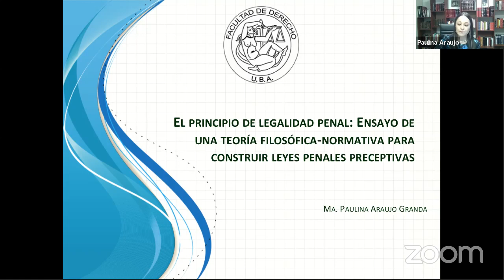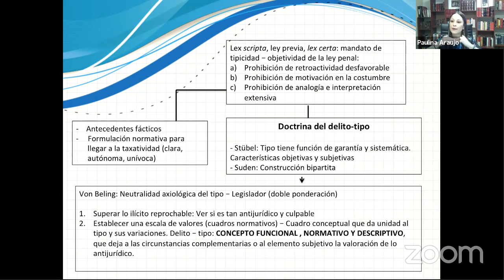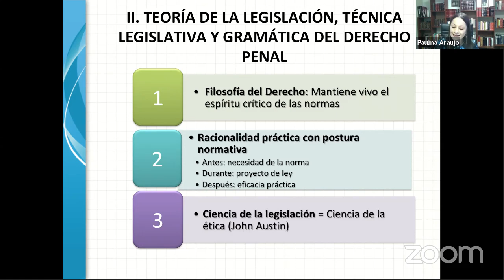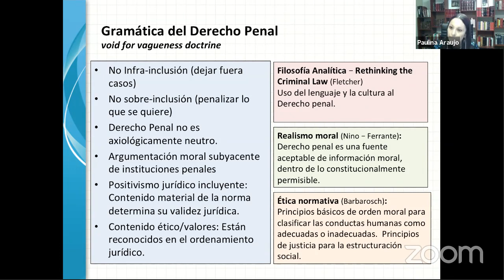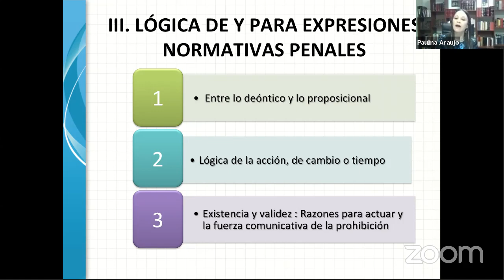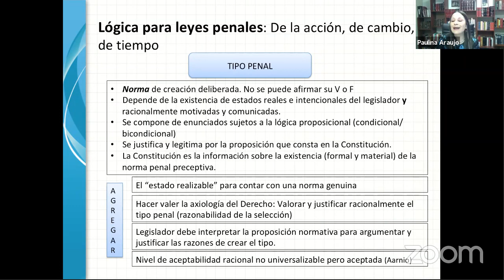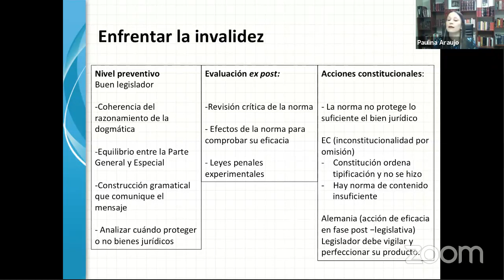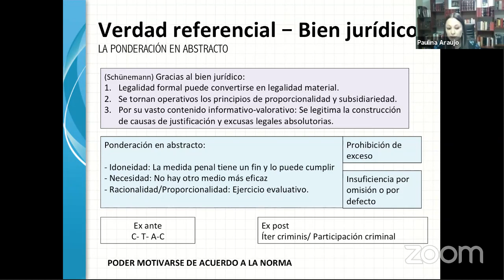Defensa de tesis Doctoral de la Abg. Paulina Araujo Granda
Tesis: “El principio de legalidad penal: Ensayo de una teoría filosófico-normativa para construir leyes penales preceptivas
Tesista: María Paulina Araujo Granda
Director: Dr. Eduardo Barbarosch
Integrantes del Tribunal de tesis: Dres. Juan Pablo Alonso, Eugenio Sarrabayrouse y Pablo Eiroa